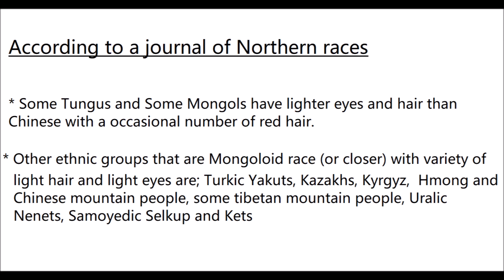Prove Genghis Khan was Mongol Asian not white, Aryan by Rashid al Din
Persian history never said he was white just because he had blue eyes, red hair